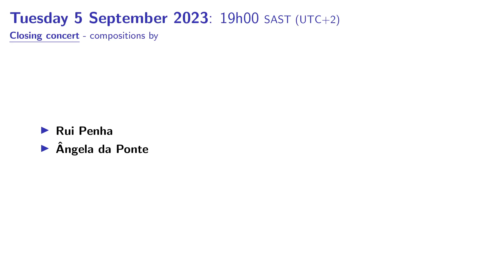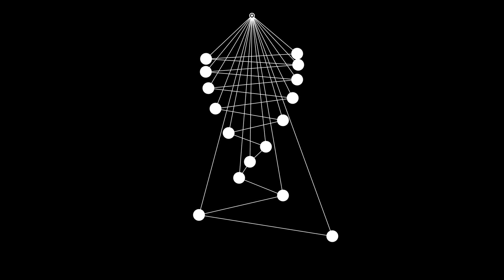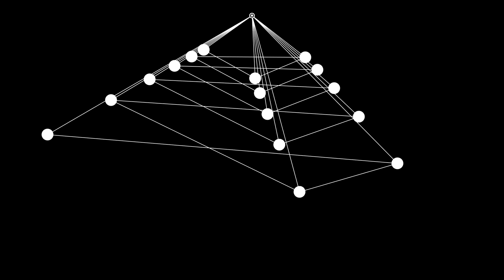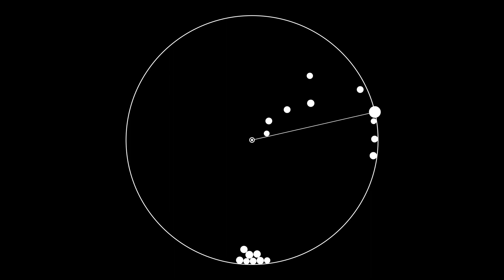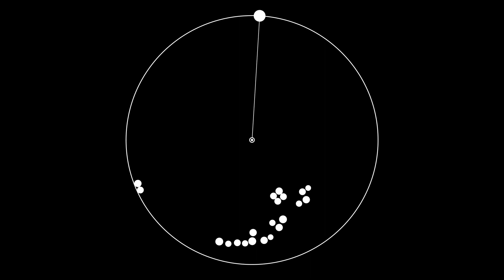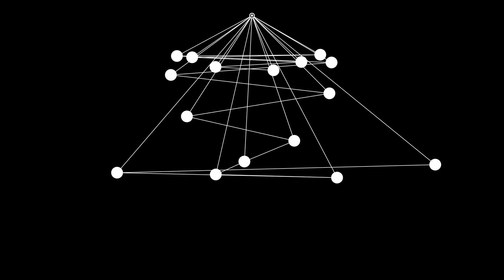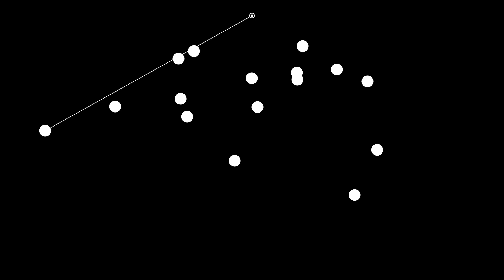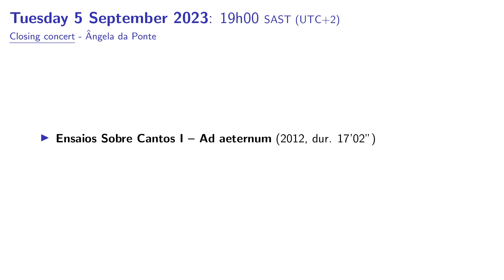Bowed Electrons @ UCT 2023 - Closing concert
Bowed Electrons @ UCT 2023 closing concert with compositions by Rui Peña and Ângela da Ponte.

Find each performance by its timecode below:

00:00:05 Rui Peña – Pendulum (2012)
00:08:04 Ângela da Ponte – Ensaios Sobre Cantos I – Ad aeternum (2012)